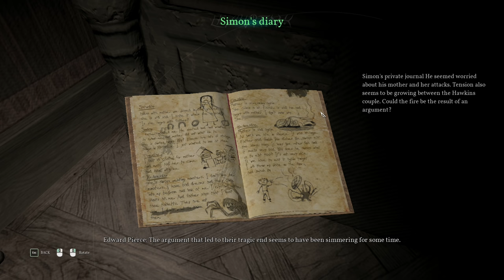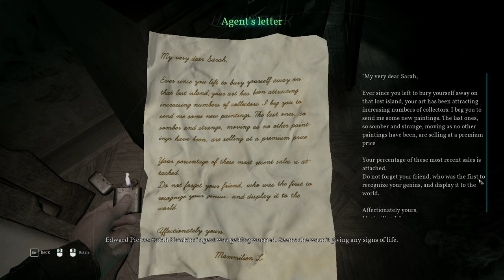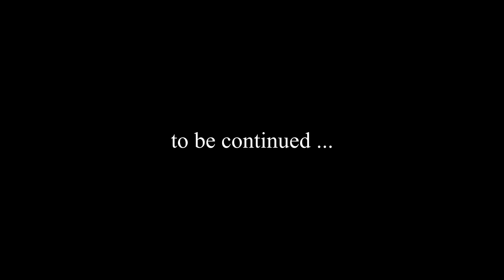Call of Cthulhu #4 : The Hawkins Mansion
My BLIND let's play of Call of Cthulhu